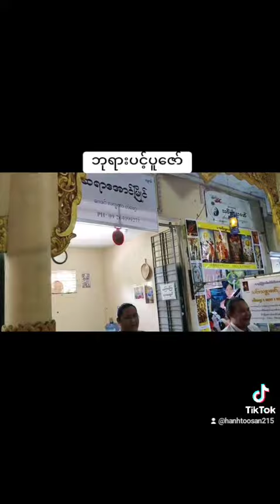June 18, 2024